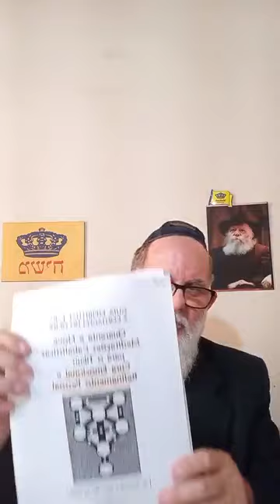A Tarde com a Torá! Pessach, Contagem do Ômer e Shavuot!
Pessach: châmets (arrogância) início da fé e Shavuot (Entrega da Torá) a conclusão e entre as duas festas está Sefirat HaÔmer (Contagem) que é o refinamento da alma (caráter). Gravado em 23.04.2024.